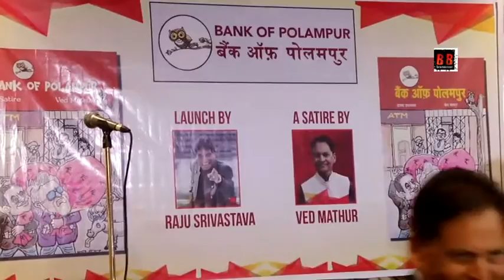Book Launch Of "BANK OF POLAMPUR" With Comedy King RAJU SRIVASTAVA